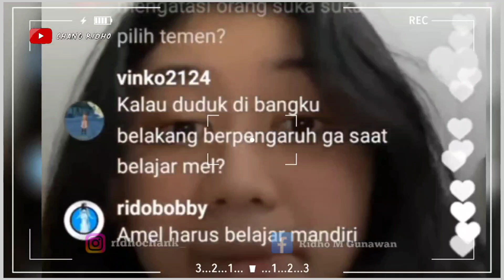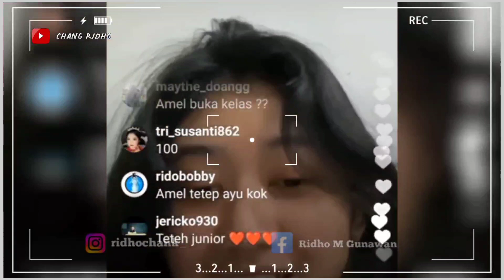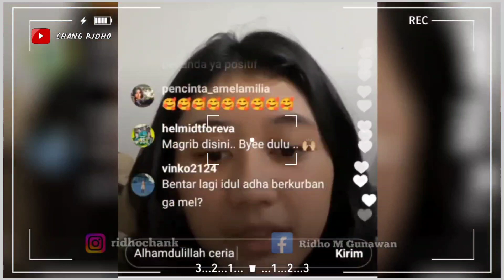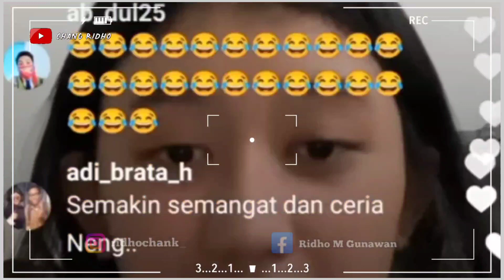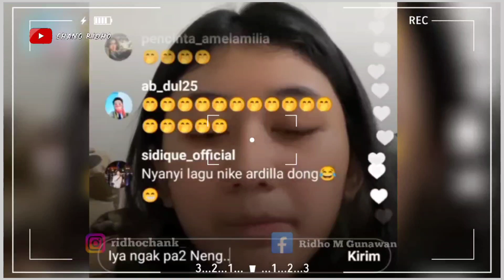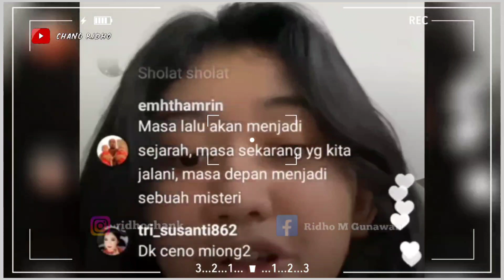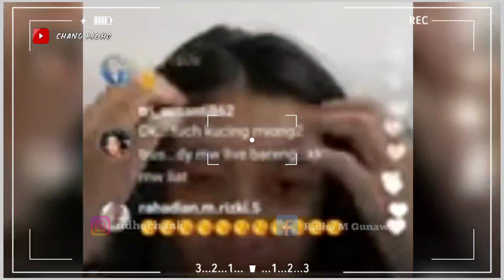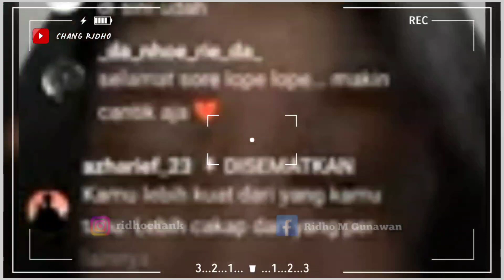DAGING SEMUA ❗️ BANGGA NYA BUNDA NUNGKI MEMPUNYAI ANAK SECERDAS DAN SEBIJAK AMEL AMILIA INI